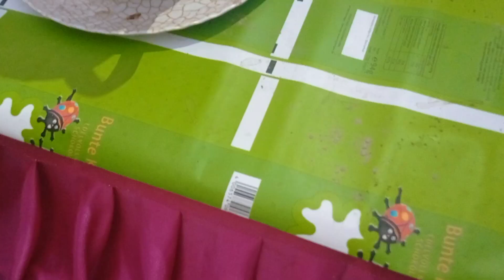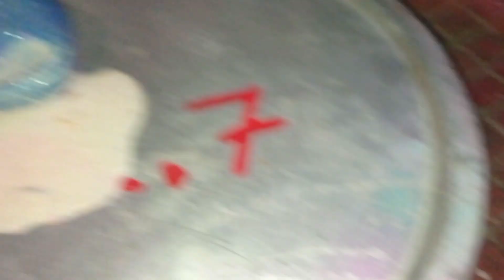Langar Paad Yaar 😂. Free da Langar nhi chaddna 🥞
Langar Paad Team,Langar, Sewa, Langar Sewa, Shabeel,Crazy Dhillon,Shubh, Full Review of Mustang,

ipl
traveling desi
travel vlog
traveling wilburys
travel songs
travel ruby
travelin soldier cody johnson
travelin soldier